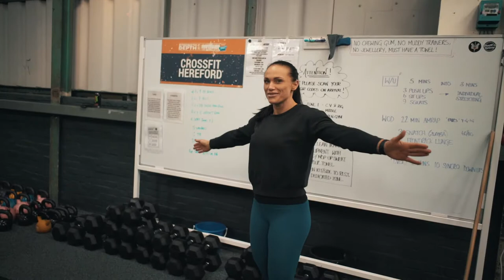The Hardest Day On Prep - CrossFit vs. Bodybuilding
Hormonal, hungry, tired; a killer combination I wouldn't wish upon anyone. But this is prep and the process has some dark and hard times. But we show up anyway and give it the best possible... even if it's absolutely excruciating! See if and how I get through this gruelling session...

-- CROSSFIT vs. BODYBUILDING - THE SHOWDOWN --

Make sure you're following me for more updates...